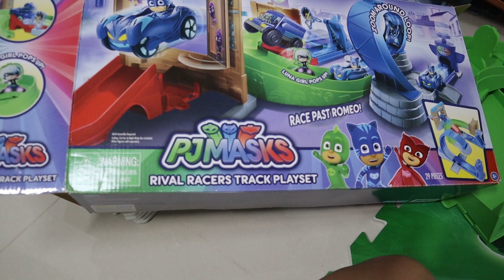PJ Masks! Rival Racers Track Playset! PJ Masks Playmat! Magic Masks! | Surprise Toy Chest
Welcome to Surprise Toy Chest!
Join me in opening my surprise toy chest and playing with my toys!
You love surprises, I love surprises, Everybody loves Surprises!

In this video, I play with my PJ Masks toys!

SurpriseToyChest.com